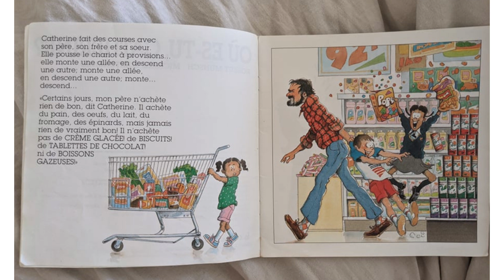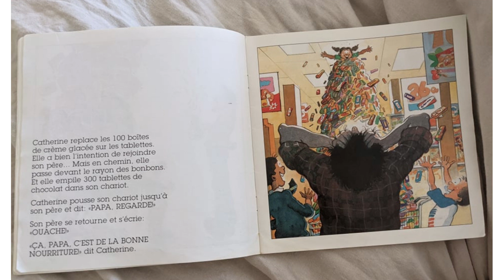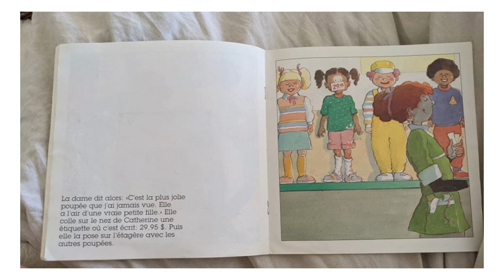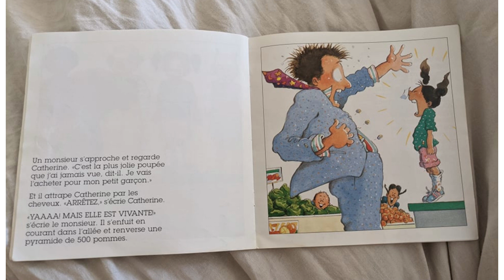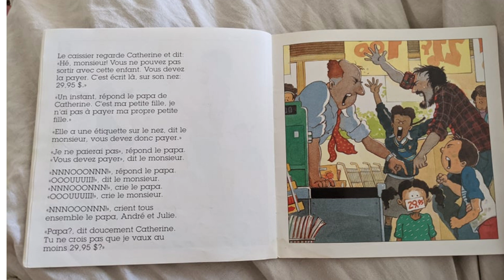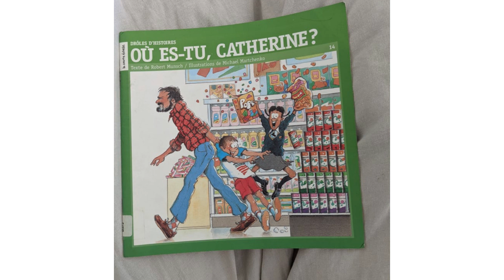Histoire! (Bedtime story) Où es tu Catherine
Nous lirons un livre d'histoires en français tous les mercredis à 19 heures.
We will read a French storybook every Wednesday at 7 PM.

Vous pouvez aussi nous rejoindre en personnes cet été, pour des activités familiales gratuites. Ces activités se termine le 26 Août 2022.